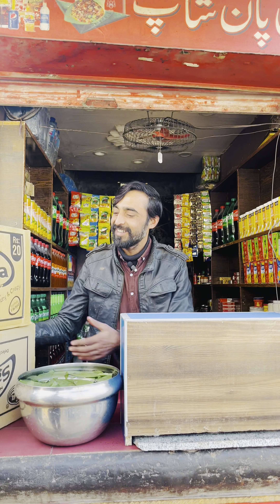Chor Molvi shab k pass khud chlye gye😅😅😅||Hindi